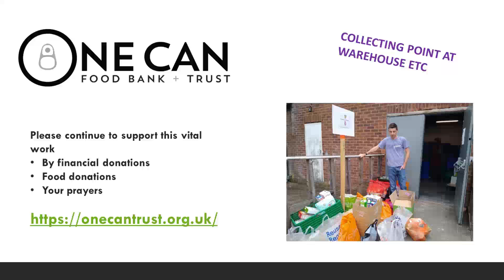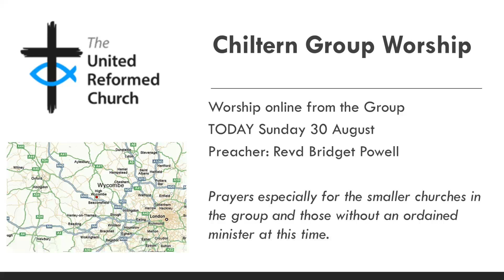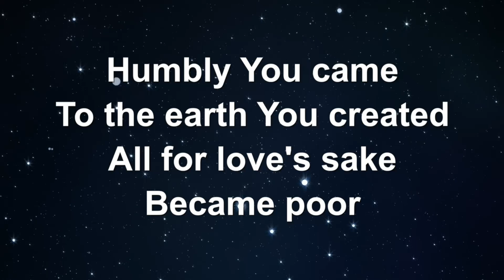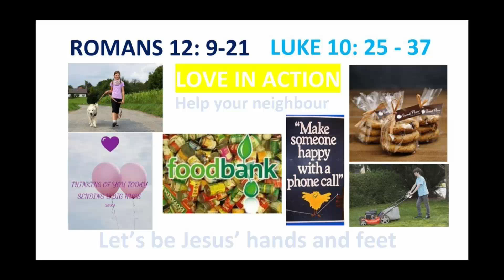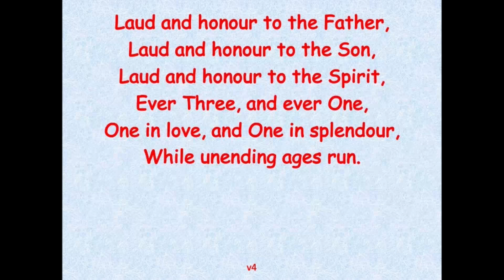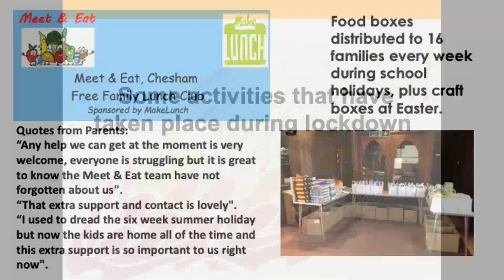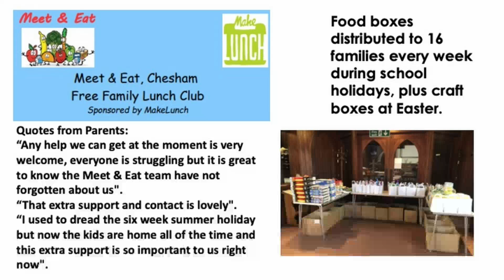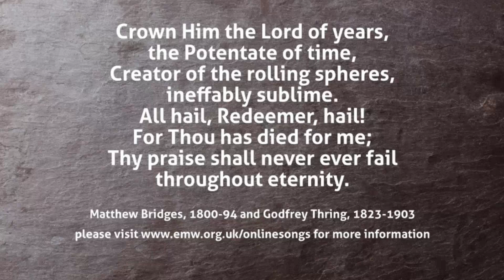Worship 30th August 2020 - Chiltern Area Group